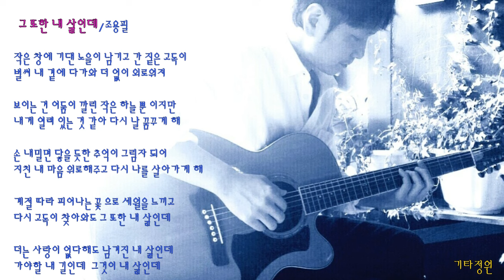그 또한 내 삶인데-조용필/통기타 힐링 라이브/코드(더보기)cover live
구독👍좋아요💙
그 또한 내 삶인데  커버/코드/가사
C                          F         Dm                     G7
작은 창에 기댄 노을이 남기고 간 짙은 고독이
Em    E            A           Dm         Gsus4   G7
벌써 내 곁에 다가와 더 없이 외로워져
보이는 건 어둠이 깔린 작은 하늘 뿐 이지만
Em    E                 A           Dm         G7        C
내게 열려 있는 것 같아  다시 날 꿈꾸게 해
F                 G        Em  Dm        G7             C  C7
손 내밀면 닿을 듯한  추억이 그림자 되어
F               E   G          F          Dm                            Gsus4  G7
지친 내 마음 위로해주고  다시 나를 살아가게 해
계절 따라 피어나는  꽃 으로 세월을 느끼고
Em    E                 A           Dm         G7        Csus4  C
다시 고독이 찾아와도  그 또한 내 삶인데
구독👍좋아요💙